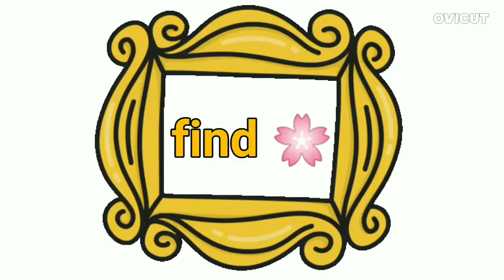Lego Friends | Thief In The Hotel | Stop Motion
lego friends stop motion movie